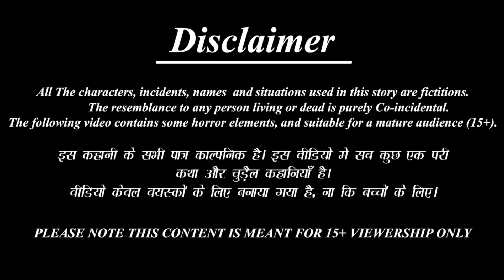सावन में शिव जी की कहानियां | Shiv Ji Ki Kahaniyan | Hindi Kahani | Moral Stories | Bhakti Story